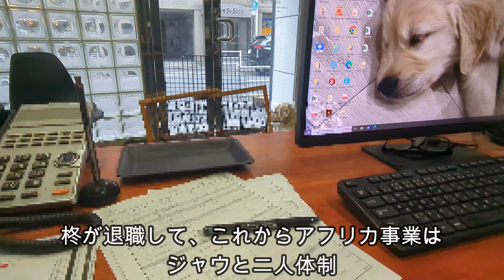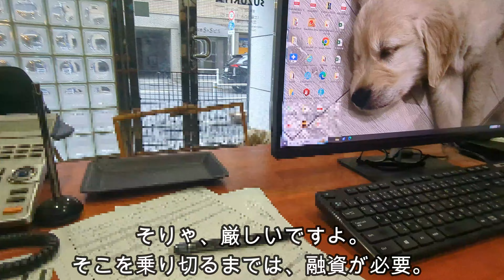お先真っ暗。それでも進む。ゴールデンレトリバーティト